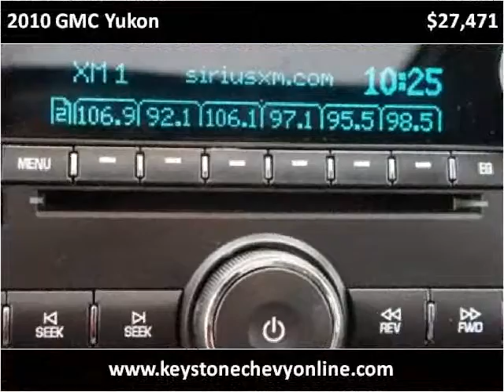2010 GMC Yukon Used Cars Sand Springs OK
This 2010 GMC Yukon is available from Keystone Chevrolet.